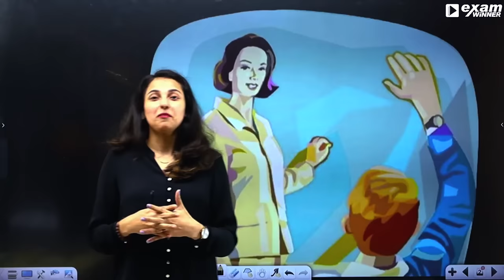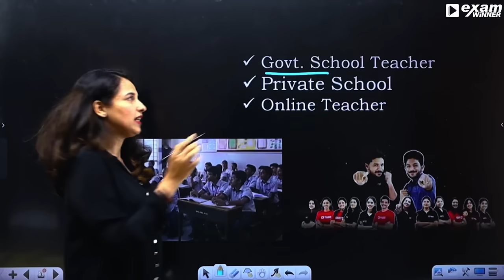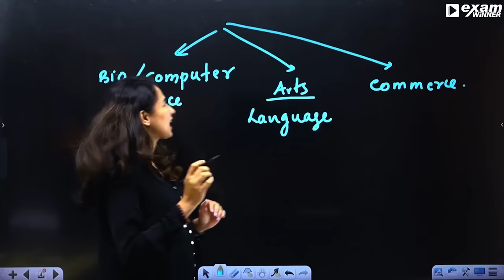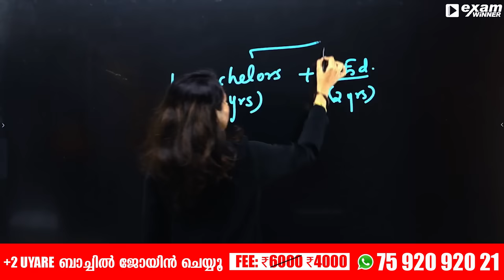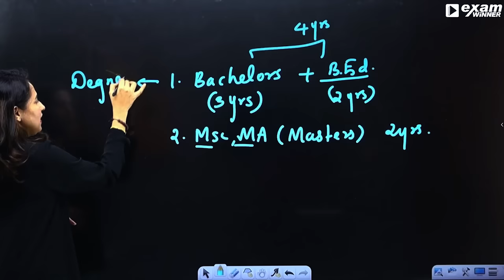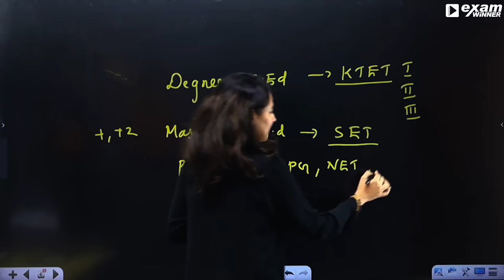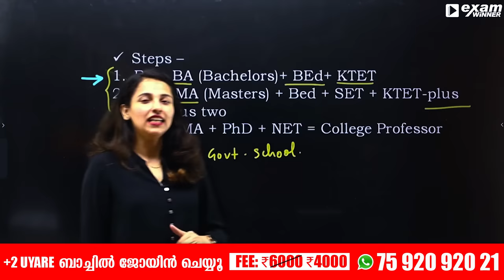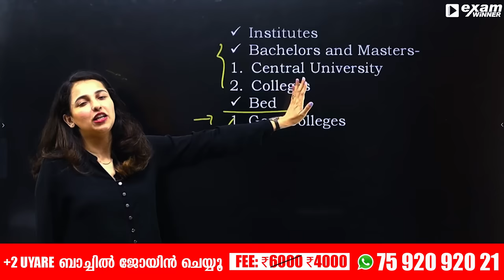TEACHER ആകാൻ എന്തൊക്കെ അറിയണം | Career Options | Exam Winner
💥 To join Exam Winner Plus Two Uyare Batch 2023-24💥 , 📱WhatsApp to Hi to 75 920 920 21

🔥Batch Details🔥
To join Exam Winner Plus Two Uyare Batch, 📱WhatsApp "Hi" to 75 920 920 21